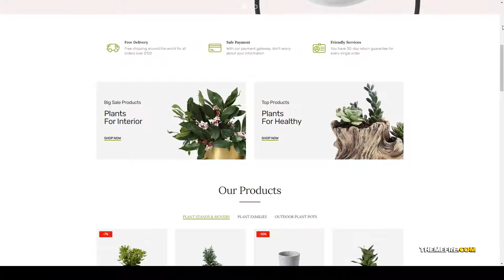Lukani - Plant Store Theme for WooCommerce WordPress responsive simple Build Website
Columns 4+

 Layout Responsive

 Tags clean, elegant, flower, garden, garden theme, Indoor Plant, interior, plant, plant store theme, responsive, responsive plant store theme, simple, tree, woocommerce theme